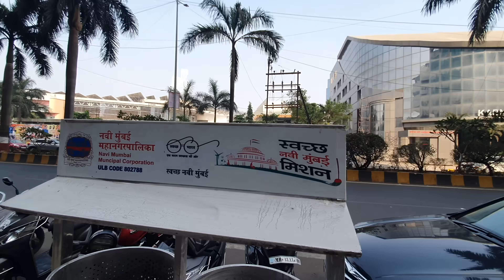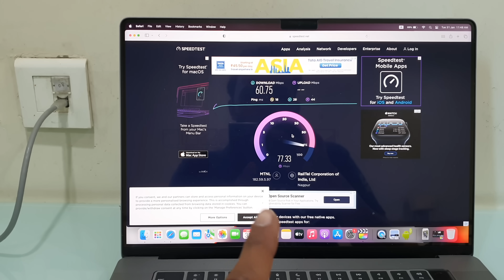पहली बार अटेण्ड की मुम्बई में शादी || Pahadi Shadi In Mumbai || Pahadi Biker || Alok Rana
💻 Editing Machine:- Macbook Pro 16
🏍 Bike:- Pulsar 150 Bs4 2017
📡 Content:- Pahadi Lifestyle Vlogs, Travel Vlogs, Moto Vlogs, Trekking, Daily Vlogs, Family Vlogs and Documentaries.